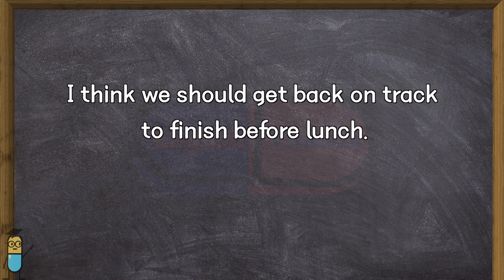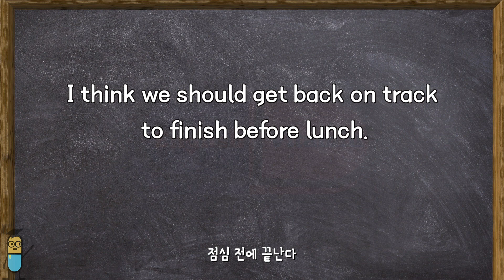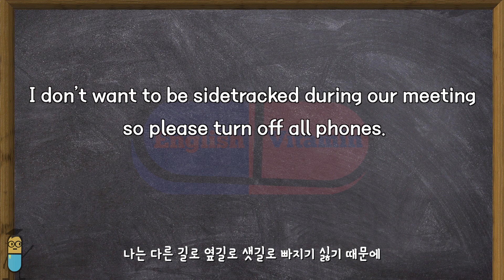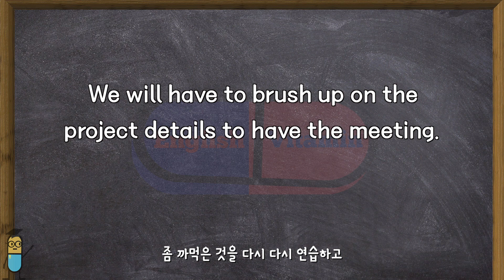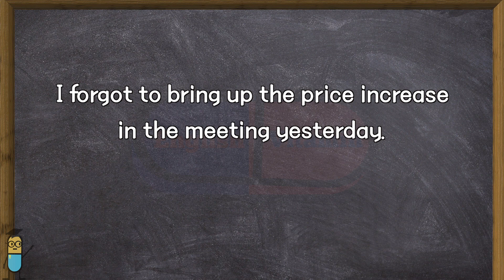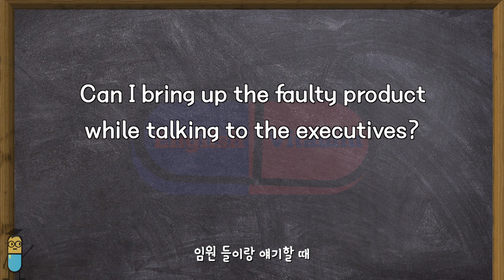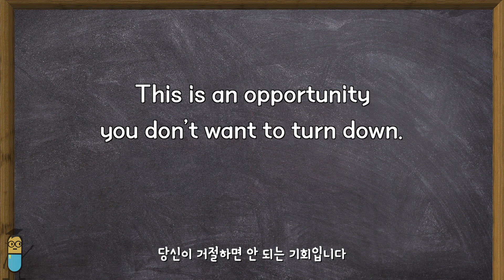[영어 표현] 미국인 추천! 출장 비즈니스 영어 표현들!! 이걸 알아야 영어 잘한다는 소리 듣는다!